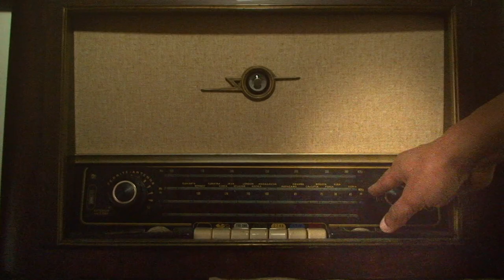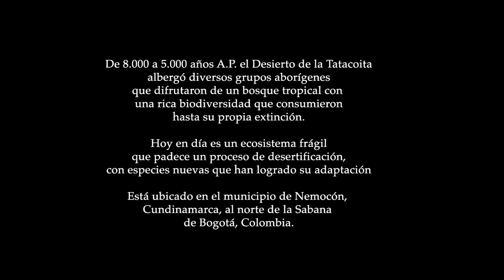documental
This is my entry for the Sony Professional competition to win an FS7 camera.